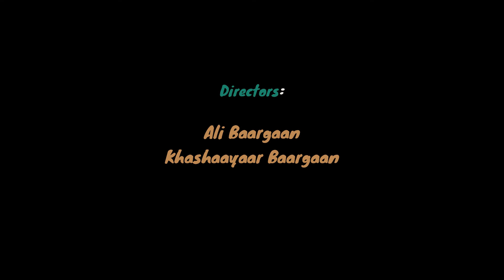Smooth Operator. Cover by avocado music band.